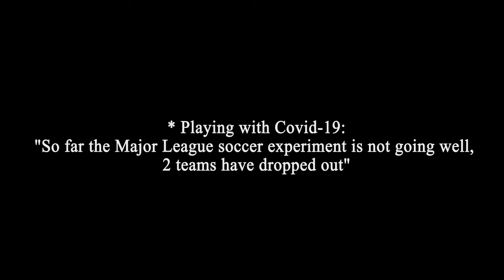Jack Edwards - Boston Bruins Play-by Play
• Playing Hockey in a Covid World
• The importance of the crowds
• Natural Rhythm to Game
• Its the weirdest time I've ever lived thru
• Jack's Game Day preparation – "I'm a man of systems..."
• Using Technology - "Having started in News-Radio I’m kinda of
            an Info-holic..."
• Working with Andy Brickley - brick wants spontaneous
•              “Every single (New England) player has watched Bruins on NESN
                          and heard a singular voice and that’s Andy Brickley”
• Find out which Coach let him read his Coaching notebook, which is like
                  his personal diary”
• Jack picks his All Time, All Star team